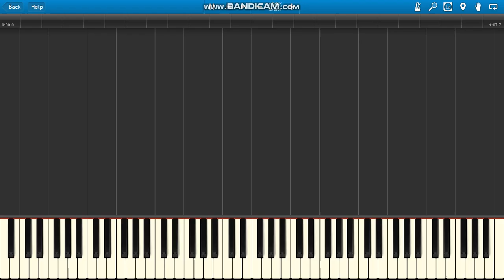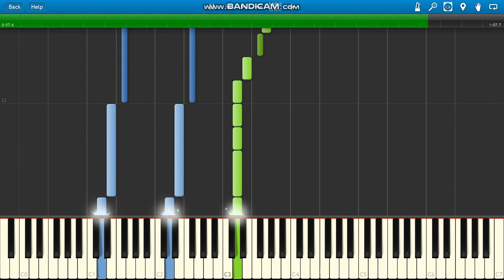Barney I Love You Song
Barney I Love You Song piano.